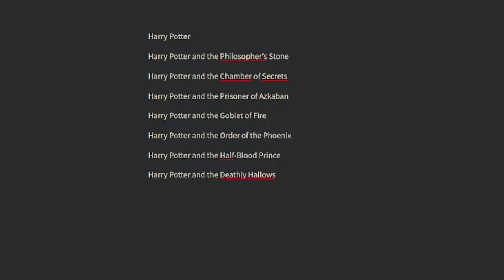🎬 UN SEQUEL SEGRETO DI HARRY POTTER 😮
Siete Pronti? Andiamo a scoprire alcuni SEQUEL SEGRETI mai raccontati in quanto totalmente folli, bizzarri e stravaganti!